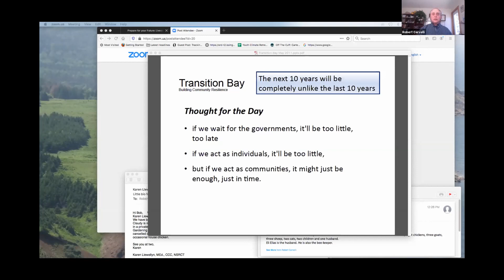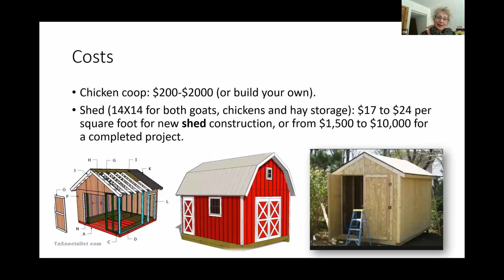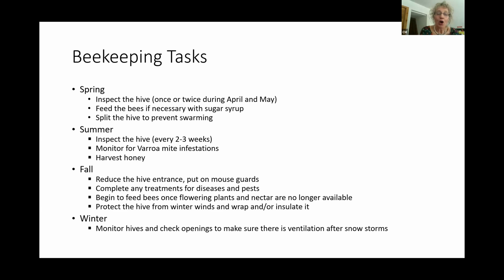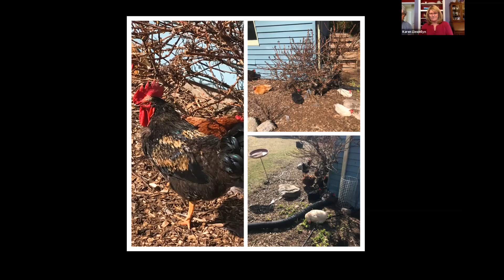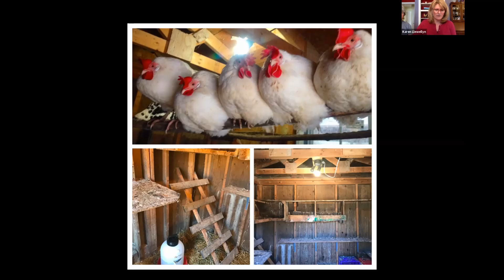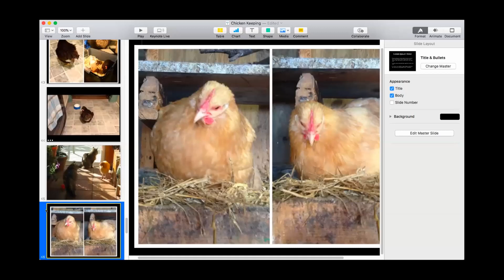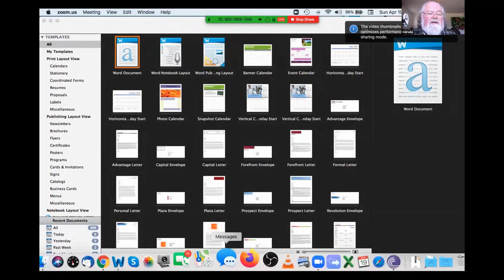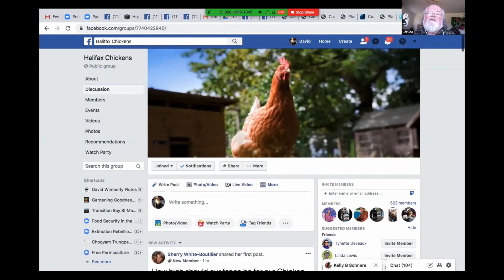Livestock in Suburbia | Transition Bay St Margarets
This talk, hosted over Zoom on April 19th, 2020, gives an inside look at what's involved in raising sheep, goats, chickens and bees in suburbia.

For the past seven years, Eli Elias and Charlotte Mendel have worked, raised kids, and maintained a hobby farm. They’re here to share with you the effort and the rewards.

Karen Llewellyn and Claudy Levy love gardening and raising both egg and meat birds in St. Margaret’s Bay. They will share their joy in chickens, and extensive contacts and resources.

for more information.